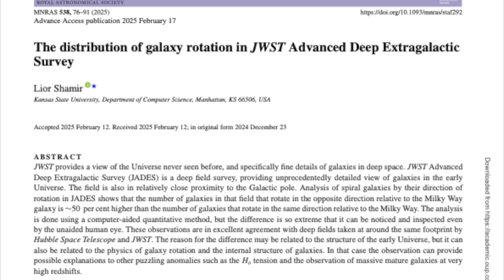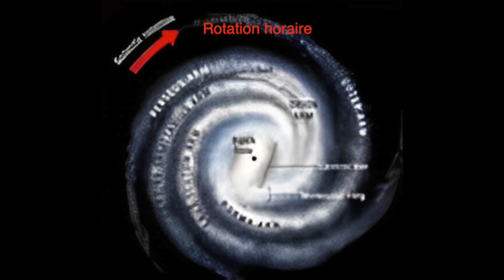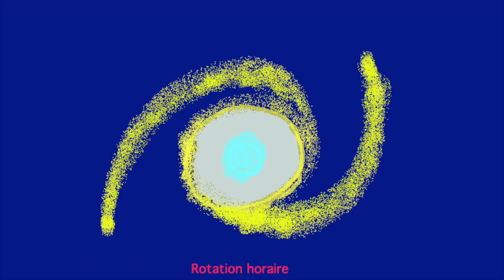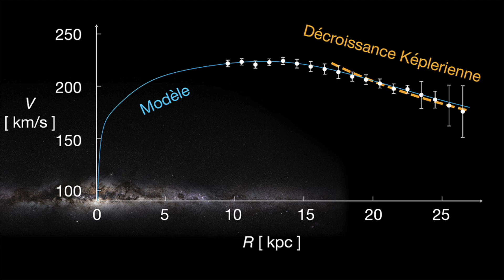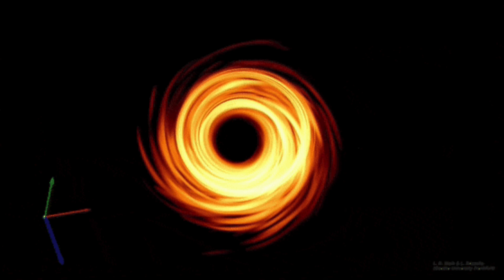Vidéo N°121. Sens de rotation des galaxies.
astrophysique cosmologie Cette vidéo donne quelques précisions sur la N°119 en partie consacrée à l'article de Lior Shamir sur le sens de rotation des galaxies lointaines. Plus précisément, j'explique pourquoi cela a bien un sens d'évaluer la proportion de galaxies à rotation horaire. Je réponds aussi à une remarque qui m'a été faite sur la courbe de rotation des galaxies.